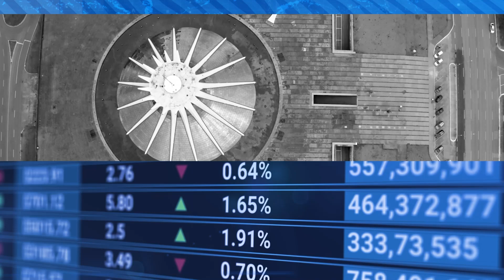Canal Rural Entrevista | Marcello Brito, secretário executivo Consórcio Amazônia Legal